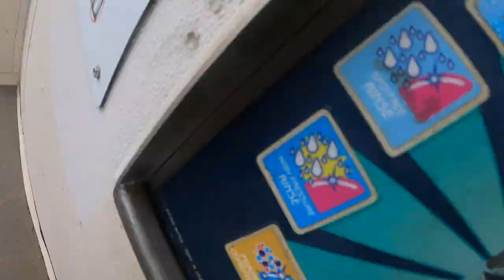Drifting with a Yuki Heart Shaped Steering Wheel !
Finally playing with my original Yuki Heart Shaped Steering Wheel after over a year of owning it ! What better way to have some fun than to throw it in my drift car !
Petersburg, VA
Drift Kitchen x US Drift. 5-02-21